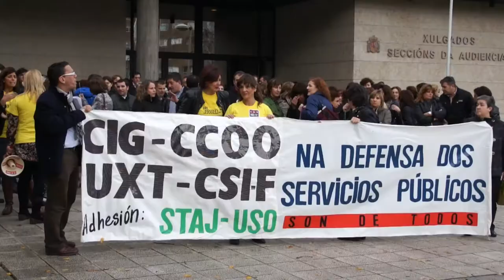Traballadores/as da Xustiza protestan contra as reformas de Gallardón (Vigo, 20/12/12)